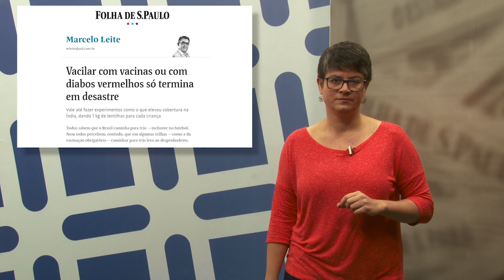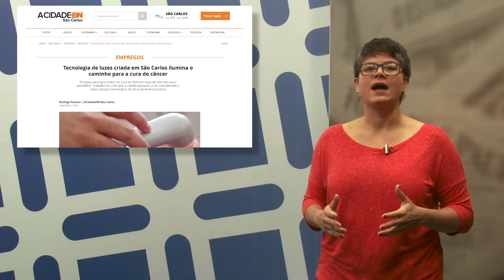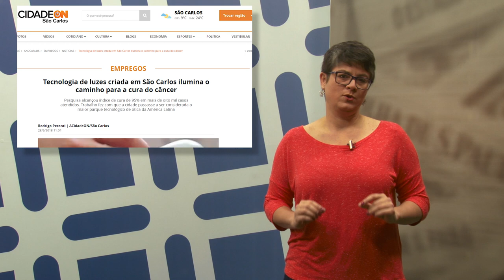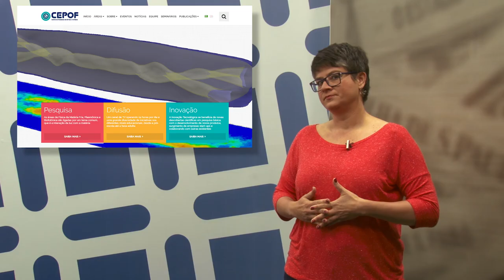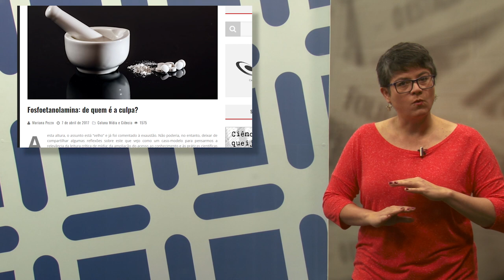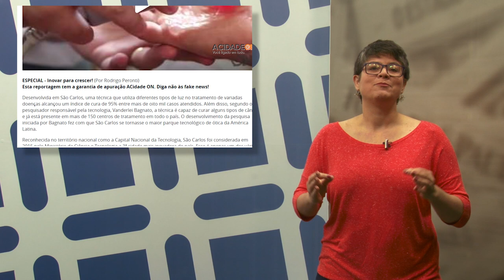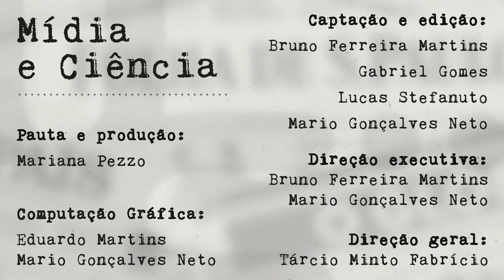Mídia e Ciência - Ep. 50 - "São Carlos cura o câncer. De novo."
Nessa semana a Mariana fala sobre como as reportagens ufanistas ou alarmistas atrapalham aproximação entre Ciência e público.